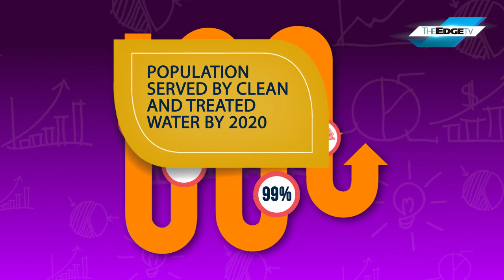11MP- RM130BLN FOR INFRASTRUCTURE DEVELOPMENT